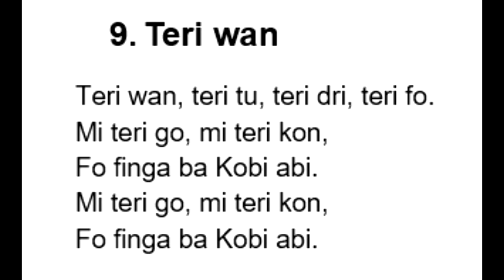Teri wan. Surinaamse Parels. Zin en Zang editie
Dit lied is onderdeel van de Surinaamse Parels van Zin en Zang. Muziek met en voor mensen met (onder andere) dementie.
U hoort bewoners van de verpleeghuizen Anton de Kom, Eben Haëzer en voormalig Gaasperdam, te Amsterdam. Al zingend ervaren Surinaamse bewoners met dementie hun waardigheid, culturele geschiedenis, muzikale identiteit en saamhorigheid, bij zichzelf en elkaar.

Zin en Zang hoopt op deze manier bij te dragen aan het in stand houden van de mondelinge Surinaamse geschiedenis die anders misschien verloren zou gaan. We hopen dat door het delen ervan, nog meer nieuwe herinneringen worden opgeroepen en het wederzijds contact wordt verdiept. Wanneer bewoners zingen, nemen we de liederen altijd met hun toestemming op. We bedanken de vrijwilligers en medewerkers die aan de Surinaamse Parel edities meewerken.
U hoort o.a. de bewoners van verpleeghuis Anton de Kom te Amsterdam. Al zingend ervaren Surinaamse bewoners met dementie hun waardigheid, culturele geschiedenis, muzikale identiteit en saamhorigheid, bij zichzelf en elkaar. Op deze manier hopen we, als Zin en Zang, bij te dragen aan het in stand houden van de mondelinge Surinaamse geschiedenis die anders misschien verloren zou gaan en niet meer terug te vinden zou zijn. We hopen dat door het delen ervan, nog meer nieuwe herinneringen worden opgeroepen en het wederzijds contact wordt verdiept. Wanneer bewoners zingen, nemen we de liederen altijd met hun toestemming op.  We bedanken de vrijwilligers en medewerkers die aan de Surinaamse Parel edities meewerken.
En waarbij gebruik gemaakt kan worden van:
- een liedbundel;